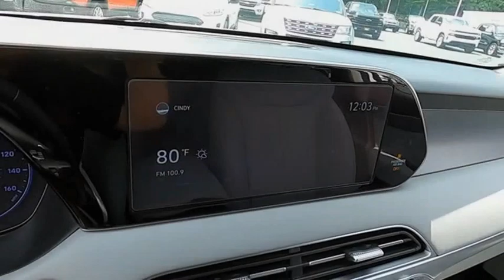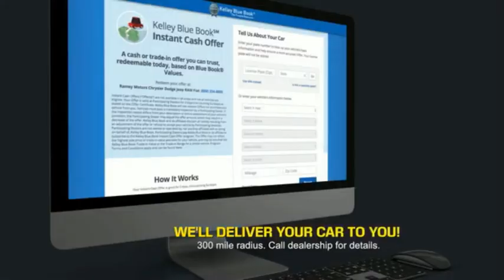2021 Hyundai Palisade Princeton WV 2-212007C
2021 Hyundai Palisade SEL

Ramey Motors
127 Frazier Dr